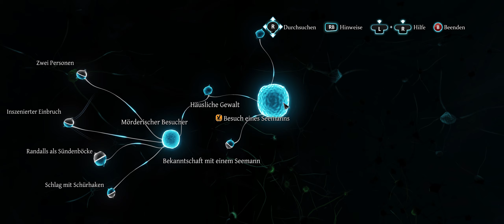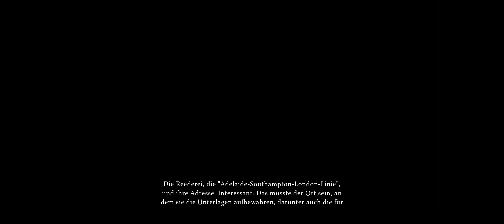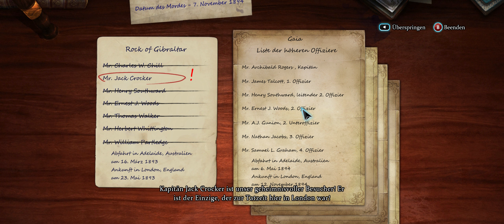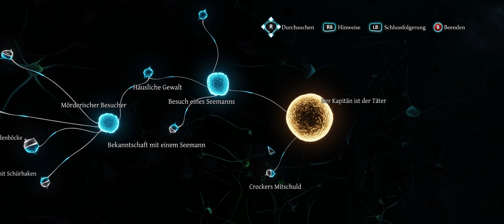Sherlock Holmes - Crimes & Punishments (21:9/2560x1080/60fps/GER sub) 13 Die Affäre Abbey Grange II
Toby wird zum Dienst von der Coach geholt. Seine Spürnase ist gefragt und führt Sherlock auch prompt zu dem Schlüssel des Falles.